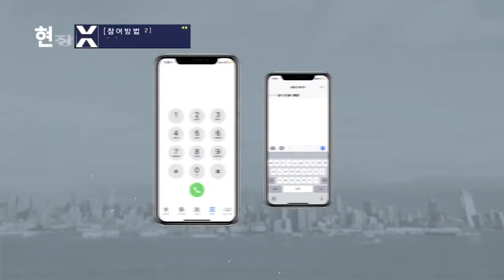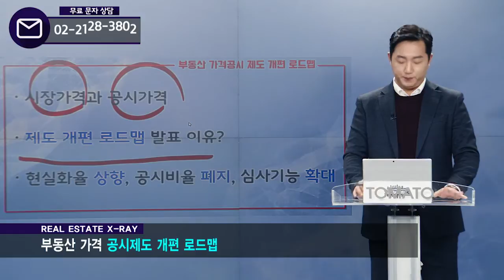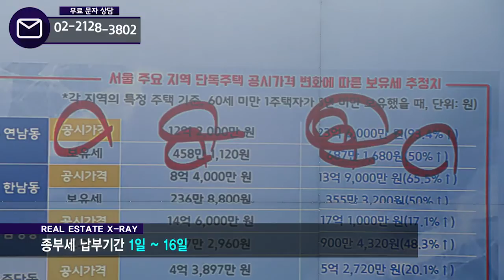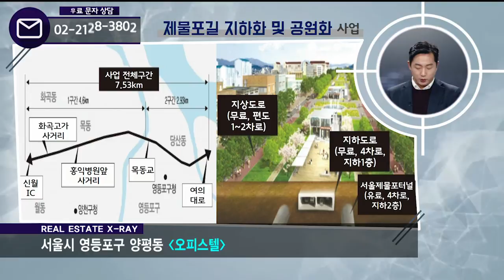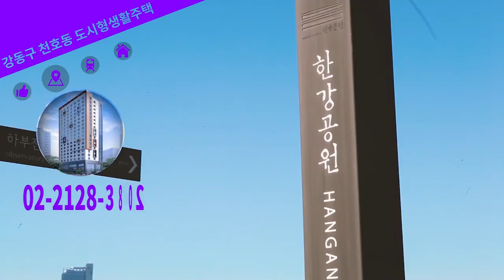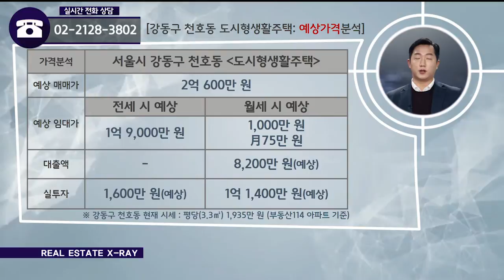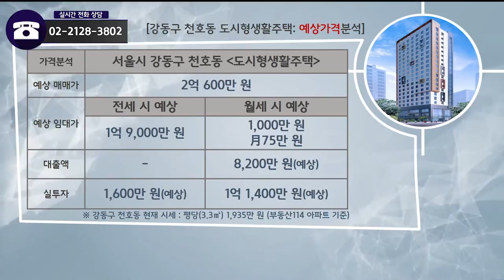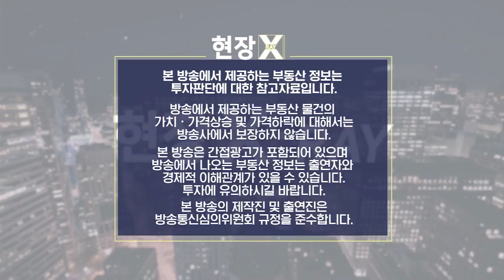부동산토마토TV 알토마토 rtomato 12/06(금) 현장 X-RAY